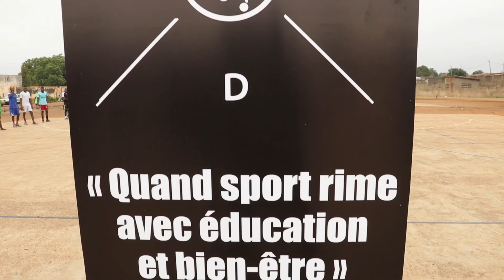LYSD - BPW 2018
Retour en images sur la 6e édition de notre tournée annuelle à travers le Togo.